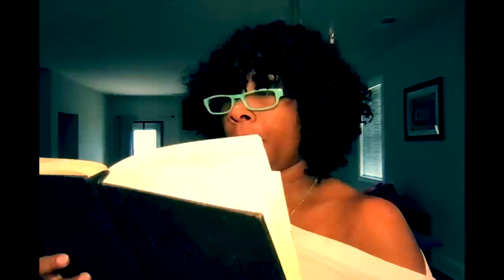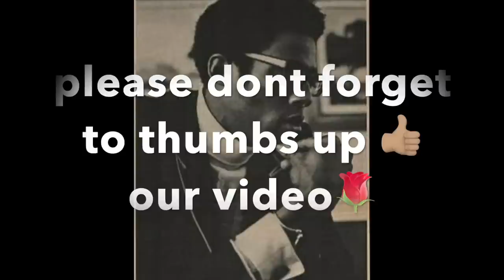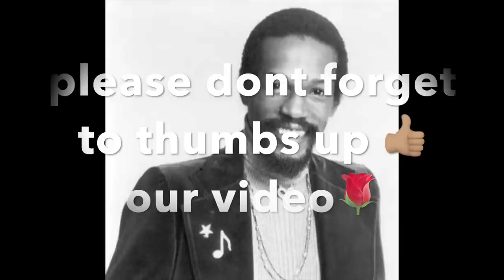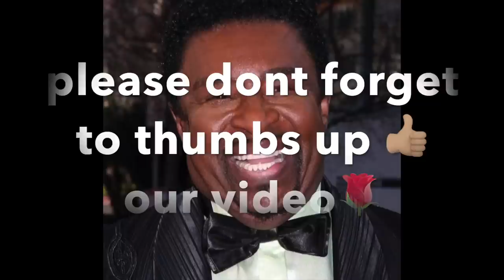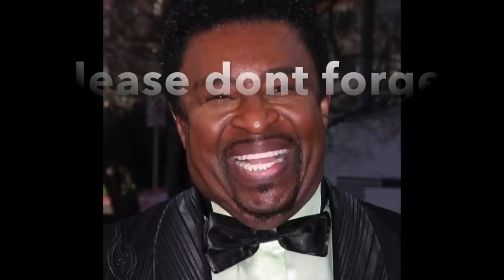The Four Tops Secret Drug Addicti0ns Exp0sed: Deliver us from Temptation by Tony Turner pt 19